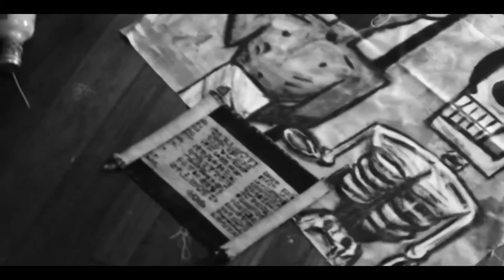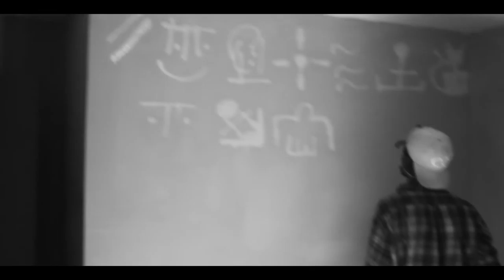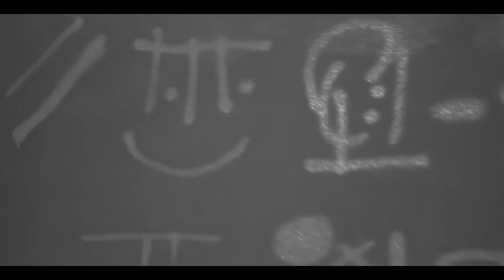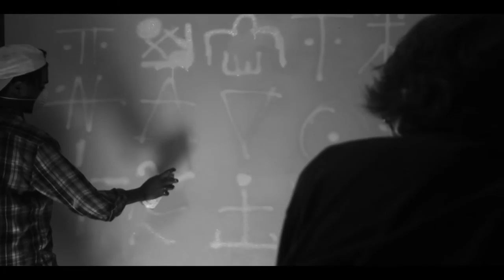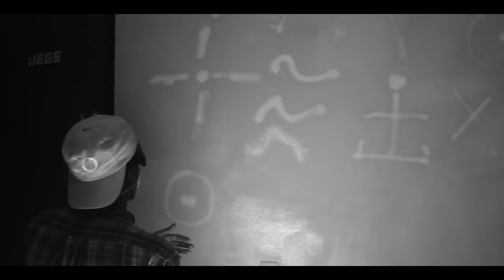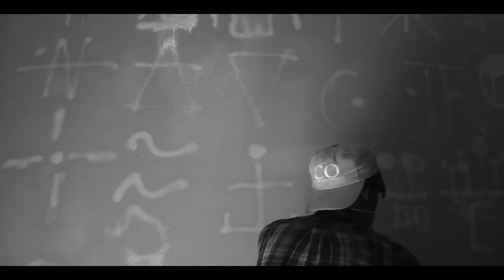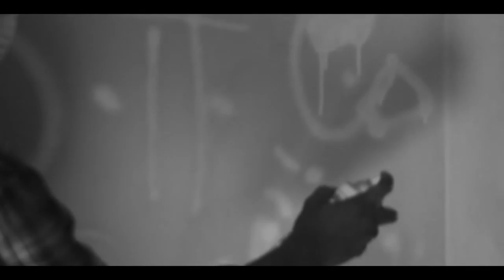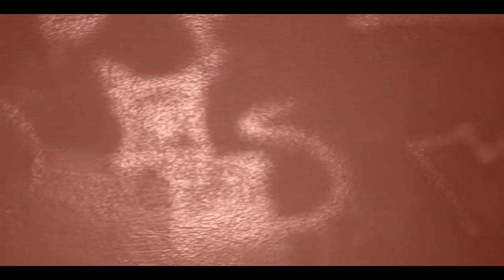I Don't Know Yet